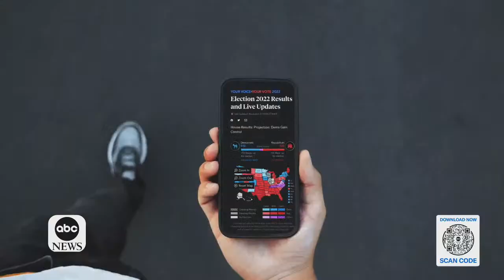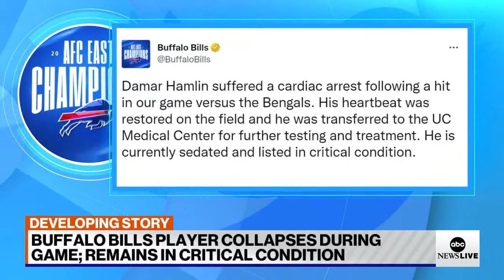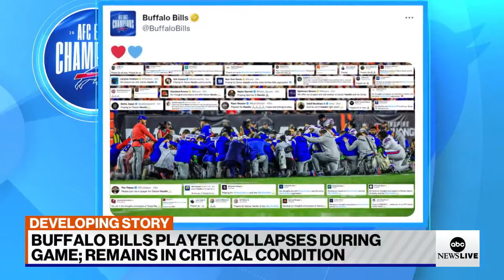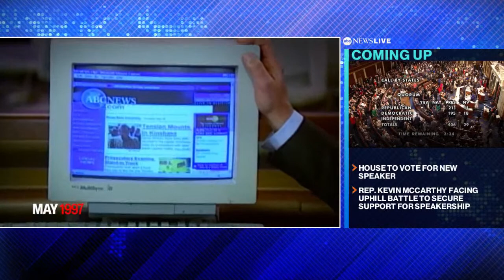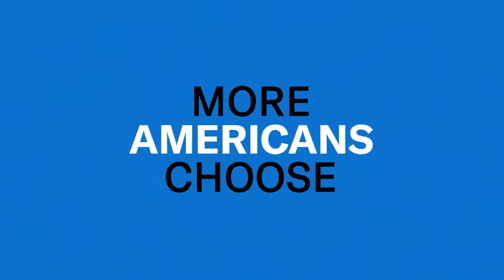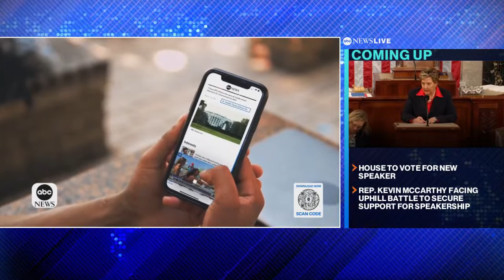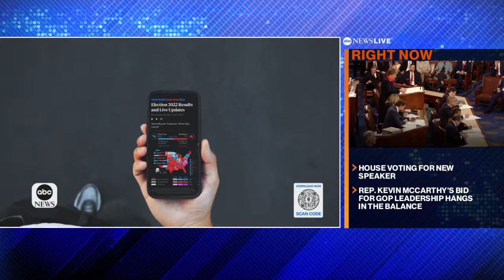LIVE: Kevin McCarthy Speaker House Vote - McCarthy appears to lose third speaker vote